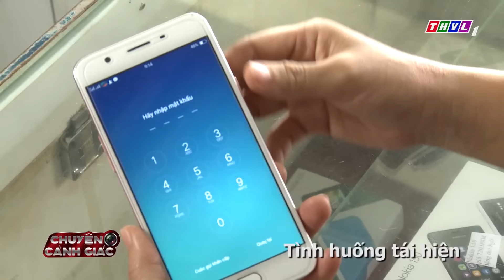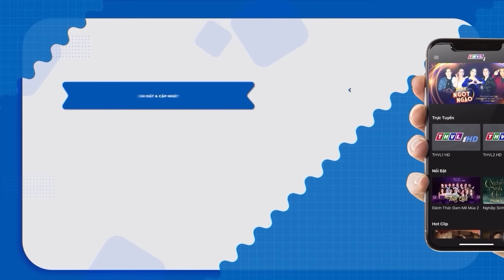Chuyện Cảnh Giác 2024 | NẠN NHÂN THẤT NGHIỆP | Phút Giây Cảnh Giác 2024 | Chuyện Cảnh Giác 2024 THVL